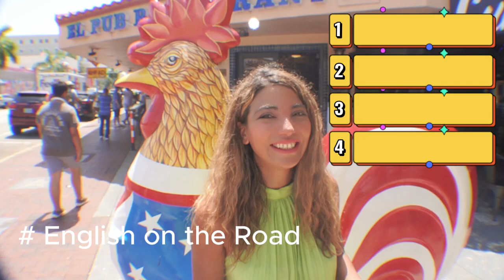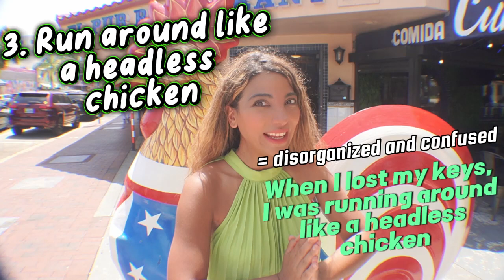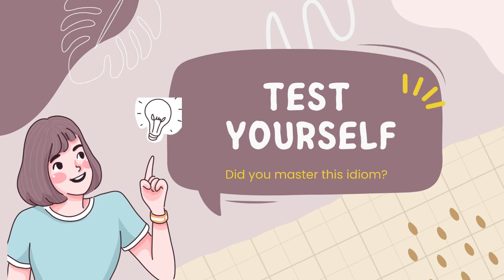Do you know these 4 idioms🐓? english on the Road englishidioms - Bringing you lessons from my life